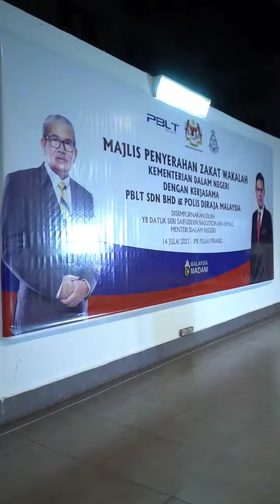VIDEO PILIHAN: KPN SANTUNI PENERIMA ZAKAT WAKALAH PDRM DI PULAU PINANG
Ikuti sedutan rakaman Ketua Polis Negara (KPN), IG Tan Sri Razarudin Husain menyantuni golongan asnaf warga Kontinjen Pulau Pinang dalam majlis sumbangan zakat wakalah oleh Syarikat PBLT Sdn. Bhd. di Ibu Pejabat Polis Kontinjen Pulau Pinang, malam tadi.

Seramai 200 penerima dalam kalangan warga Polis Diraja Malaysia menerima sumbangan yang disampaikan oleh Menteri Dalam Negeri, Datuk Seri Saifuddin Nasution Ismail.

Sumber: Jabatan Siasatan Jenayah - JSJ PDRM dan Tiktok PDRMsiaOfficial